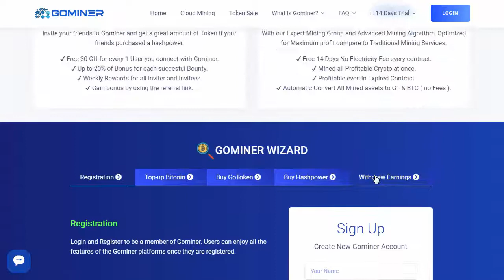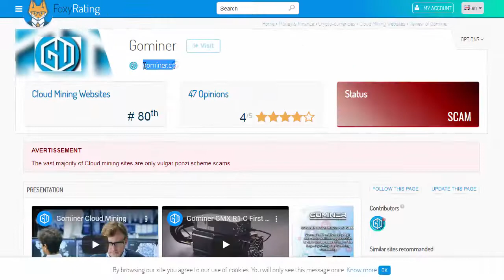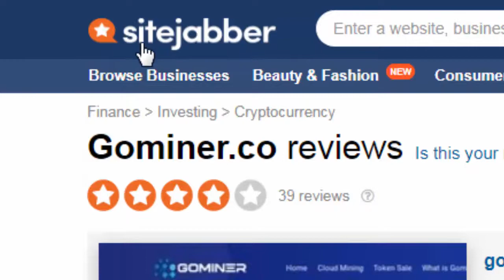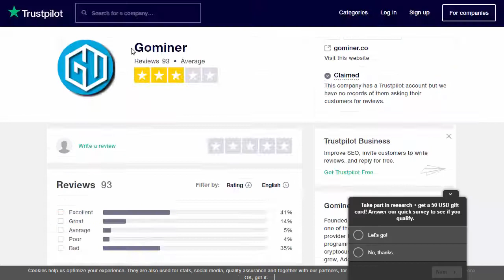Gominer.co Reviews | Scam or Legit?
Gominer.co Reviews,  bitcoin and cryptocurrency cloud mining platform

Gominer Cloud Mining Company
Founded in 2017, Gominer embarked to be one of the best cryptocurrency cloud mining provider in the industry. Gominer is a group of programmers who are pioneer investors in cryptocurrency business.
Keywordsignorthis
Please Consider this video as information

Gotoken
Miner ASIC
Gominer APP
GMX Pool